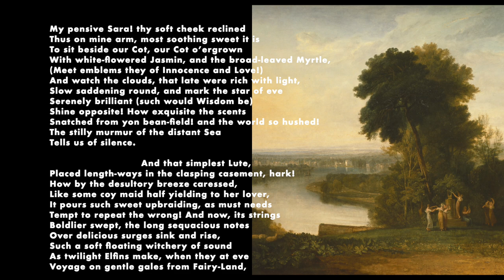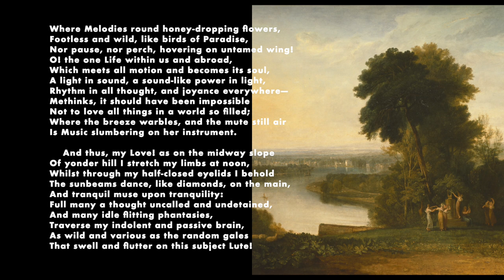Samuel Taylor Coleridge, The Eolian Harp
"The Eolian Harp" by Samuel Taylor Coleridge, 1796

Image: Thomson's Aeolian Harp by J.M.W. Turner, 1809